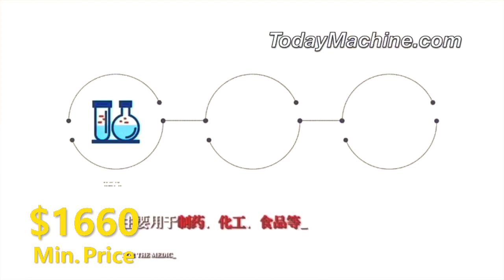2024 Double cone dry powder mixer stainless steel dry detergent powder mixer machine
Packing Materials
VFFS+DCS
boxing belt
sugar packaging machine
packing machine
packaging machine
ajinomoto
photo sensitive seal machine
snus cans
food packing machine
mechine
nepal honey
spices grinding machine
dhoop machine
rescue capsule
coca seeds
agarbatti machine
note book machine
herbal condoms
coffee packaging machine
mixing machine
plastic packaging machine
dj mixer
grinding machine
packing
mixer machine
capsule hotel
chocolate packaging machine
mixing equipment
hookah
powder mixing machine
pillow
injection molding machine
extruder